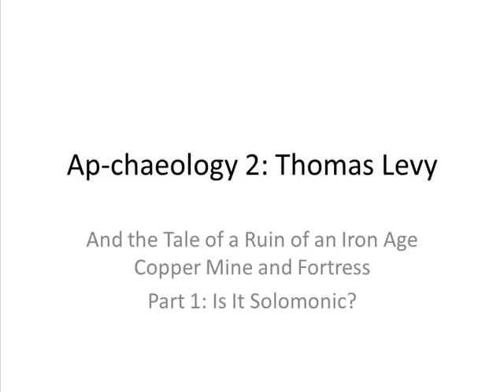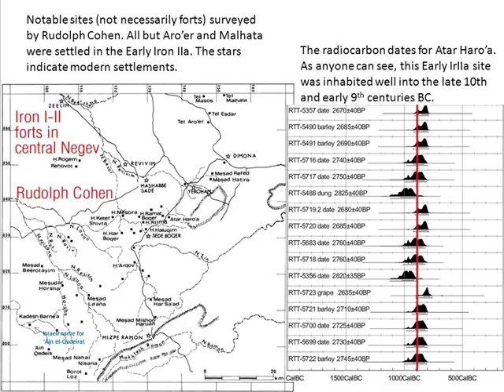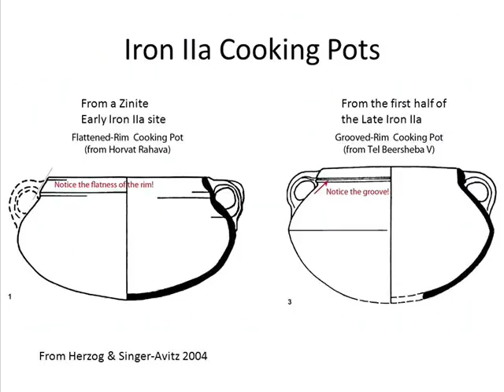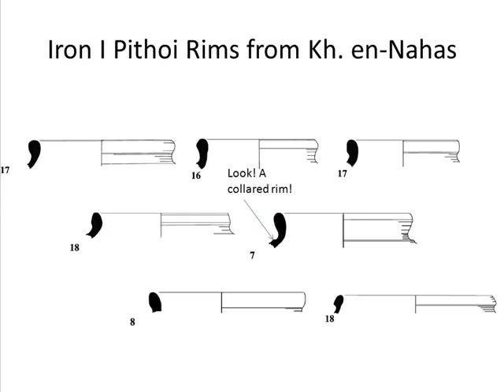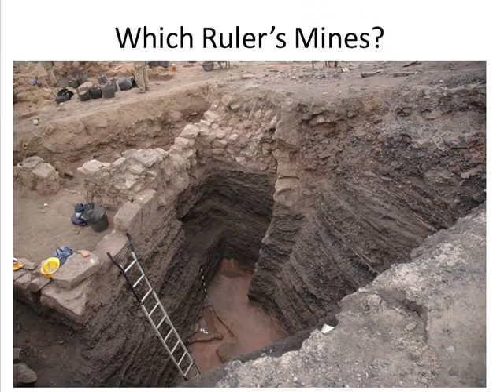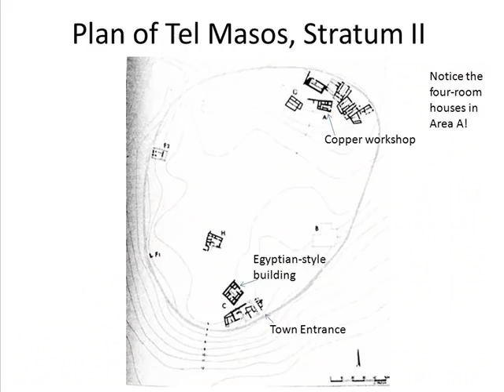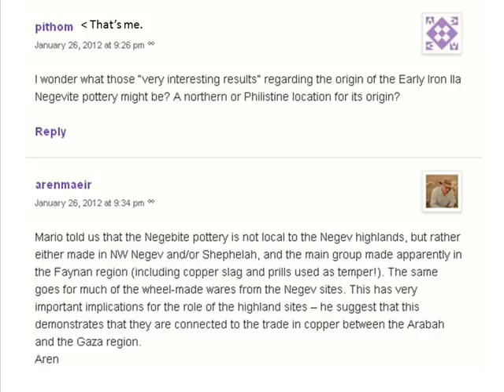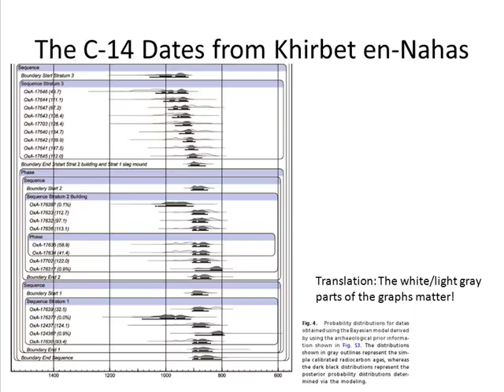Ap-chaeology 2, Part 1: Thomas Levy and Iron I-IIa Khirbet en-Nahas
This is part of a video series on archaeologists who have (likely wrongly) proposed that the sites they are excavating have something to do with the United Monarchy of Israel and Judah.